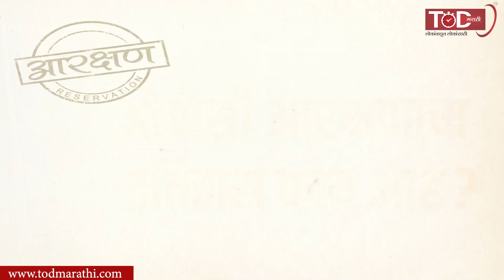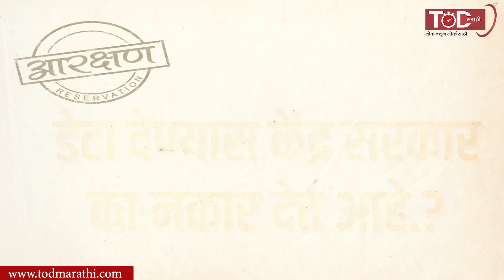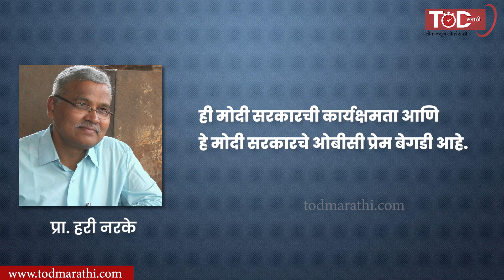ओबीसींना आरक्षण न मिळण्यास जबाबदार कोण? । Who is responsible for OBC not getting reservations?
ओबीसींना आरक्षण न मिळण्यास  जबाबदार कोण? । Who is responsible for OBC not getting reservations?। OBC Arakshan | TOD Marathi

▶️ OBC आरक्षण कसे रद्द झाले ?

▶️ सुप्रीम कोर्टाने राज्य सरकारला काय सूचना केल्या आहेत?

▶️ इम्पेरिकल डाटा काय आहे ?

▶️ इम्पेरिकल डाटाची गरज नेमकी काय आहे?

▶️ डाटा देण्यास केंद्र सरकार का नकार देत आहे.?

▶️ How was the OBC reservation canceled?

▶️ What instructions has the Supreme Court given to the state government?

▶️ What is Imperial Data?

▶️ What exactly is the need for imperial data?

▶️ Why is the central government refusing to provide data?

बातमीमागचं खरं सत्य आणि संपूर्ण सार  BETWEEN THE LINES मध्ये
MAHESH Y. REDDY
( EDITOR IN CHIEF TIMES OF DEMOCRACY)

मुख्य संपादक TIMES OF DEMOCRACY - महेश रेड्डी
संकलन - सिध्दार्थ ओहाळ & राजेश पाटील
व्हिडिओ जर्नलीस्ट - शुभम कदम, शुभम जैन

TODMarathi